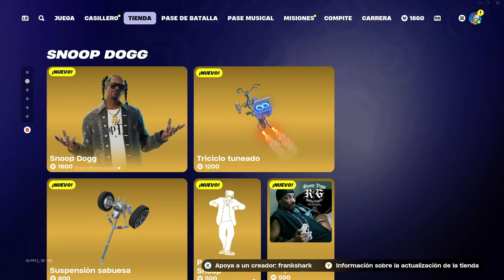REACCION AL PASE DE BATALLA CAPITULO 2 REMIX EN FORTNITE!!